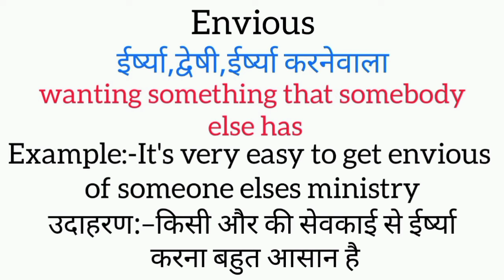Envious meaning in hindi || envious ka matlab kya hota hai || word meaning English to hindi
envious meaning in hindi
envious ka matlab kya hota hai
english to hindi
word meaning
what is envious
envious का हिंदी अर्थ

bias meaning in hindi
bias ka matlab kya hota hai
english to hindi
word meaning
what is bias
bias का हिंदी अर्थ